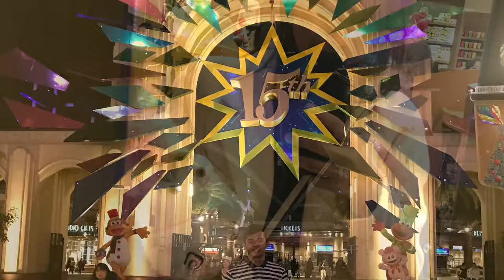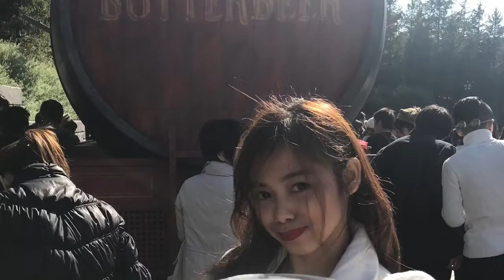Universal Studio 2016 carla@18th